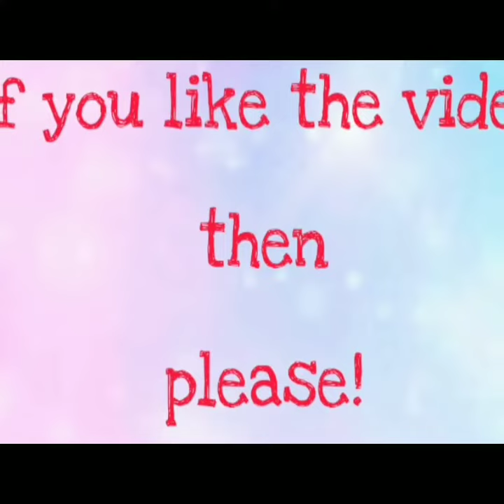How to draw butterfly 🦋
Drawing butterfly 🦋